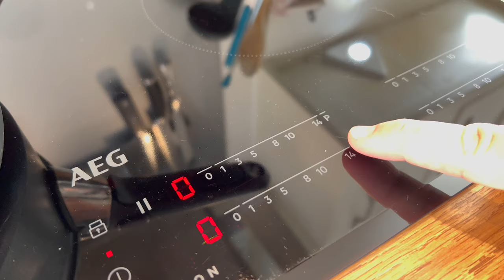Dog vs Hotdog: the Ultimate Showdown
Dog Reacts to the Hot Dog Sausage Challenge 🌭 Eevee has priceless dog reactions to the wiener challenge, will she get the hot dog sausage? Or can't she master the dog sausage whack a mole game challenge?
My dog reacts so funny in this dog reaction video, she has so many funny reactions! Have you ever seen a shiba dog react like this when they cant get a hot dog sausage?

Enjoying our dog vlogs, reaction videos and shorts? Recommend and share our channel to help us grow ❤

Similar themes for this vlog include: Shiba get frustrated by hiding hot dog, dog weiner challenge, dog sausage challenge

Our videos are inspired by the amazing videos of Tucker Budzyn, Skaya Siberian, Gone to the Snow Dogs, Shibenation, Shirosuki, Haribo the Shiba, rapid liquid and so many more ❤

Facts about Eevee the Shiba Dog:
Name: Eevee
Age: 7
Gender: ♀
Fur color: Red
Birthday: Feb 12th

00:00 Hello, Hot Dog
00:50 Cookin Weiners
01:31 The Hot Dog Challenge
02:15 Ready? Set? HOT DOG!
03:53 Sausage Burps
04:18 Weenie Chaos
04:52 Retirement Party